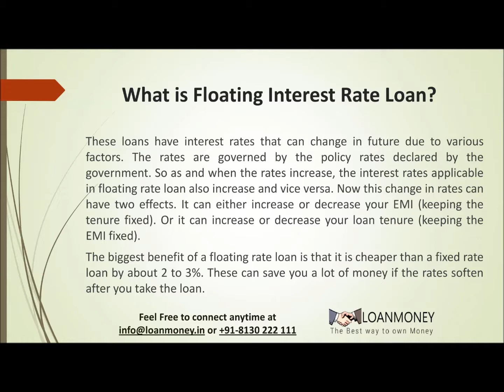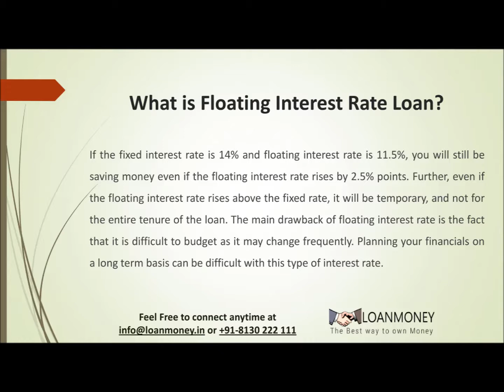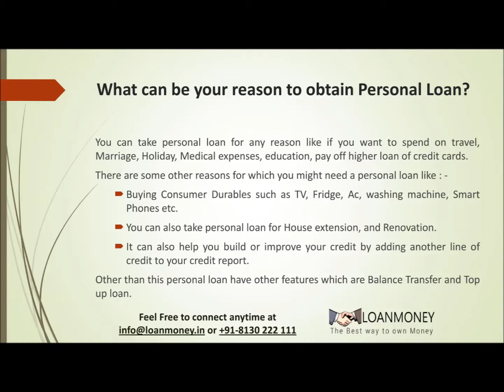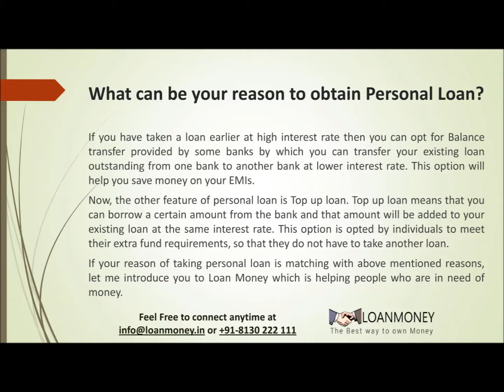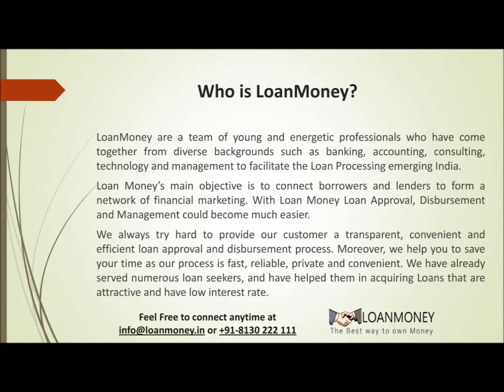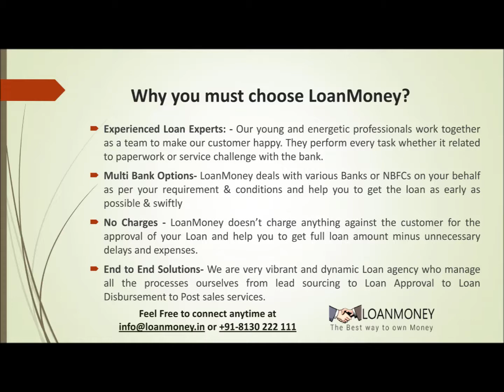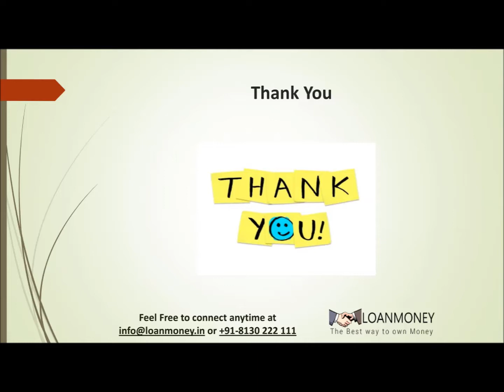What is Floating Interest Rate Loan? | Apply Personal Loan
LoanMoney wants to share more information about What is Floating Interest Rate Loan? like its Features & Benefits, Eligibility Criteria, CIBIL Score, Credit Score, Income, Bank Statement, Company Category,  Monthly EMI, Interest Rate, Processing Fees & Charges, minimum Documents Required to get the instant loan approval.

𝐀𝐩𝐩𝐥𝐲 Personal 𝐋𝐨𝐚𝐧 𝐎𝐧𝐥𝐢𝐧𝐞 𝐭𝐡𝐫𝐨𝐮𝐠𝐡 𝐋𝐨𝐚𝐧𝐌𝐨𝐧𝐞𝐲.

LoanMoney doesn’t charge anything against the customer for the approval of your Loan.